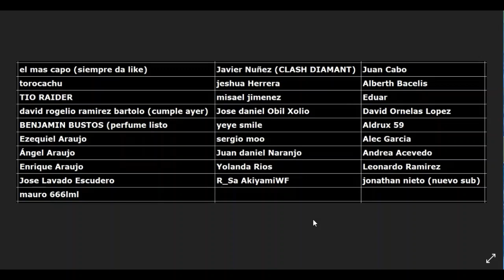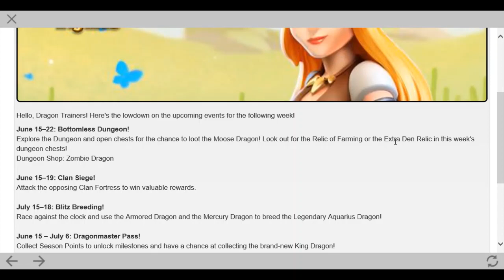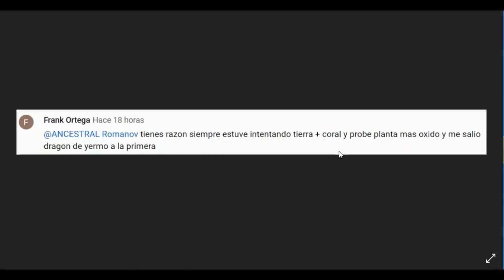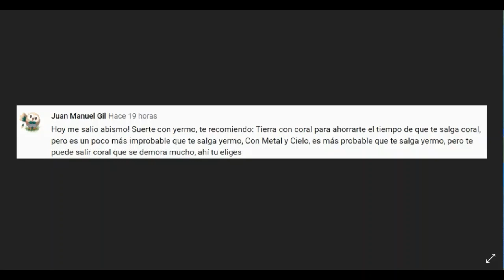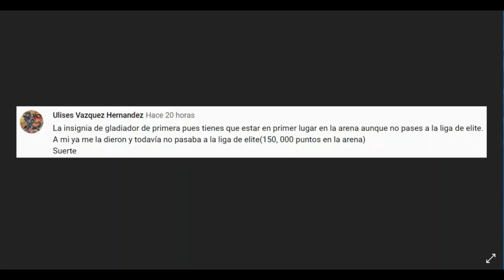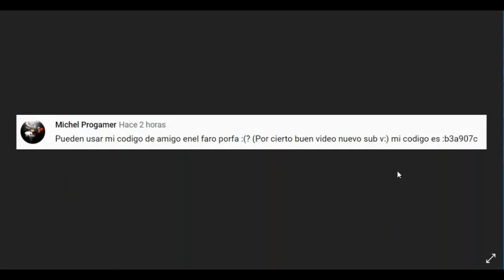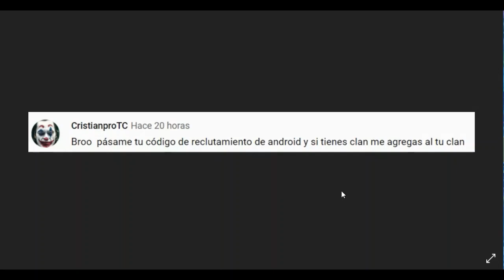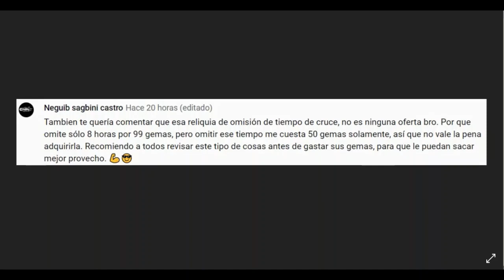Partida 14 de Junio (no consigo ni Yermo, ni Algas aún) ⭐ Dragon Mania Legends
Video de Dragon Mania Legends con:

-Saludos
-Mazmorra Eterna
-Lotto de Otto
-Dragón de la próxima semana
-Dragón de Coleóptero
-Dragón de Perfume
-Dragón de Lodazal
-Dragón de Gátito
-Dragón de Algas
-Tareas Diarias
-Mensajes y Regalos
-Comentarios
-Noticias próxima semana